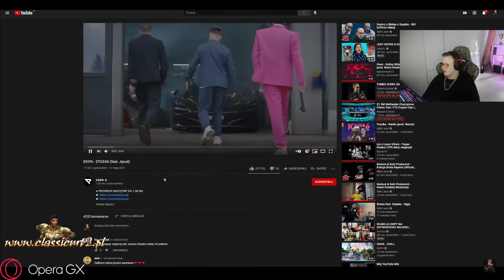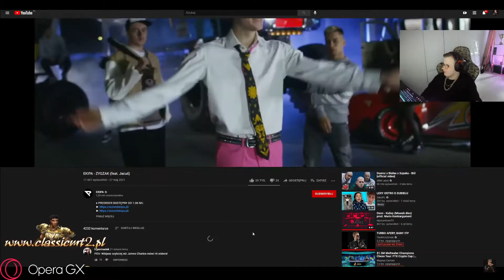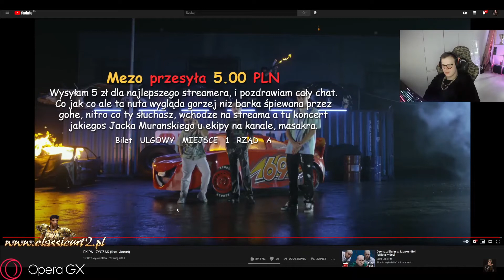Nitro reakcja na EKIPA - Zygzak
Codziennie nowe shoty